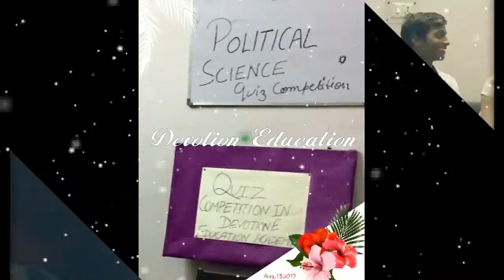Devotion education activity